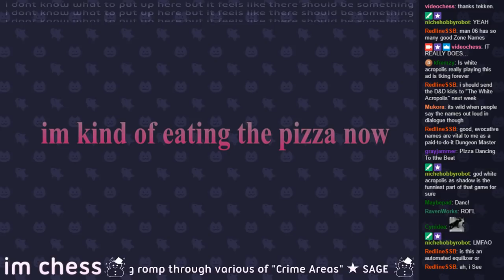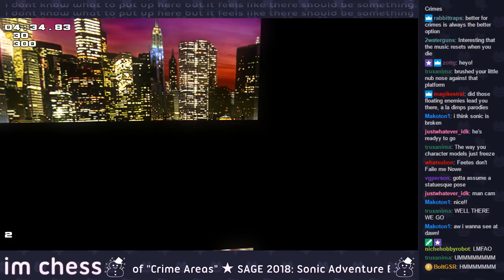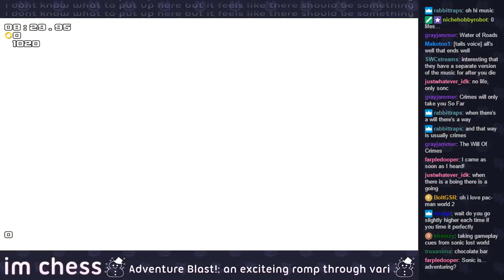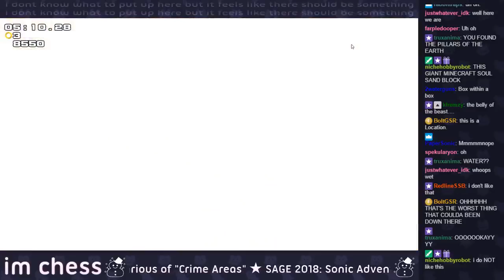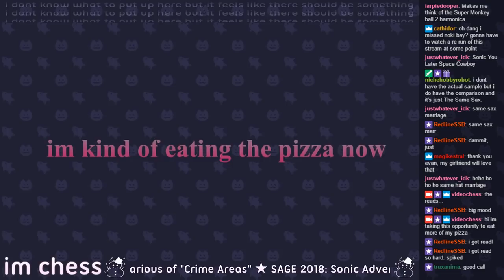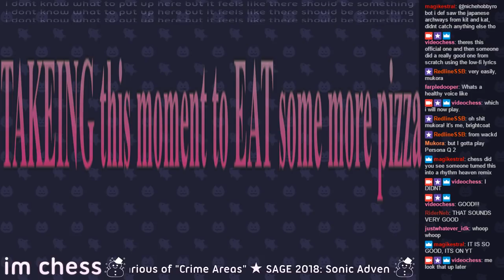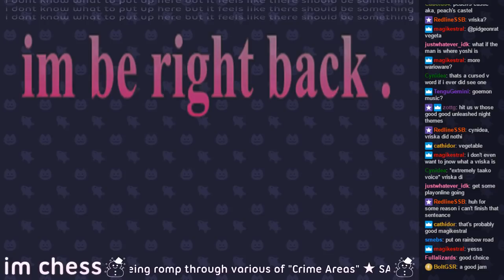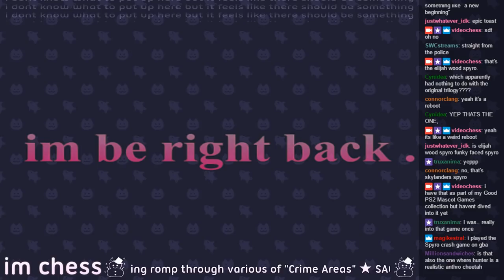sonic adventure blast & super mario ted talk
8:51 ★ stream start
1:23:32 - 1:38:04 ★ intermission 1 (feat.dancing text)
2:15:06 - 2:22:35 ★ intermission 2
3:07:50 ★ super mario ted talk (feat. ashley)

a lot happened in this one,